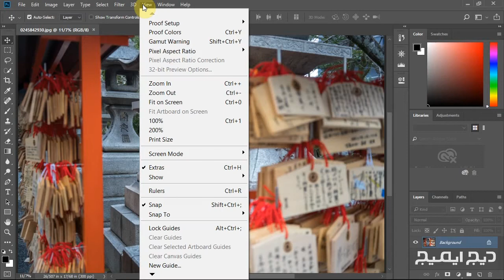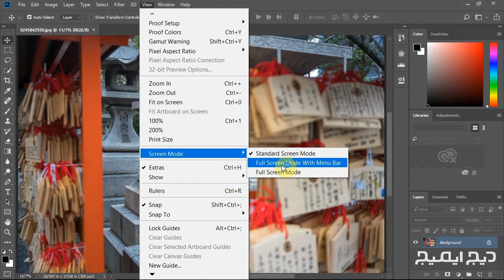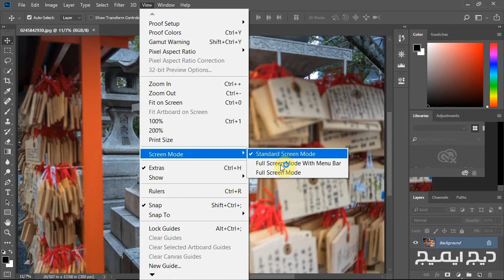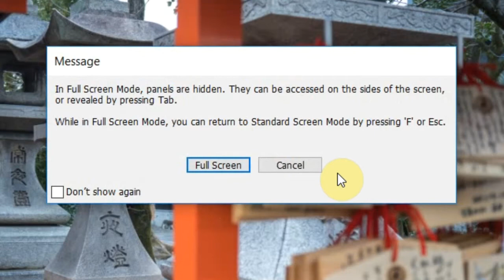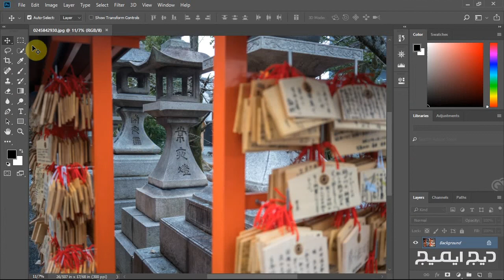#4 How to Work Full Screen in Photoshop تمرکز بیشتر روی عکس‌ها با فتوشاپ فول اسکرین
در این درس یاد می‌گیرید که چطور با استفاده از حالت‌های فول‌اسکرین در فتوشاپ، تمرکز بیشتری روی عکس‌ها پیدا کنید.